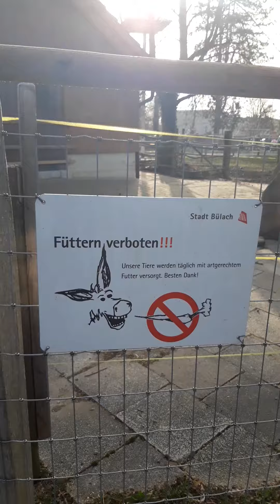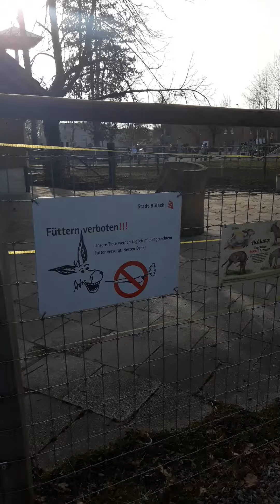É de `burros´ pandemia!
autor Quelhas na Revista Repórter X Schweiz

"BIOGRAFIA"

"Quelhas"